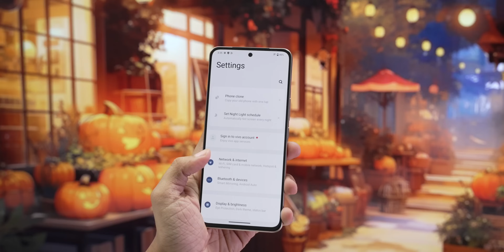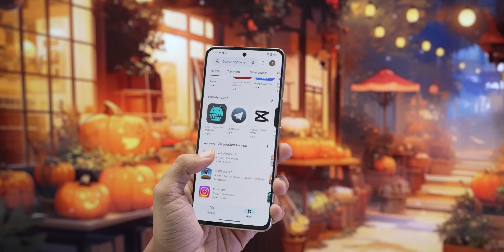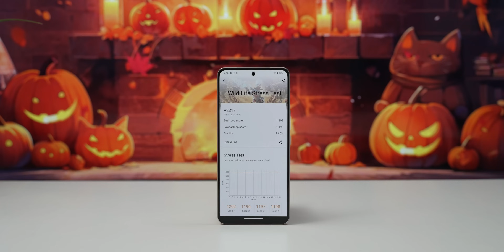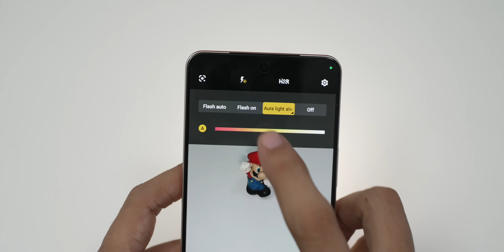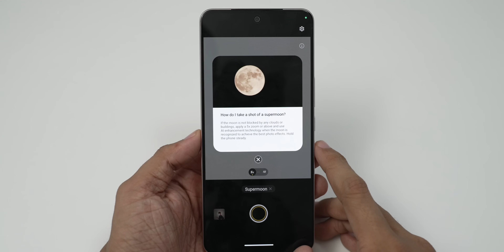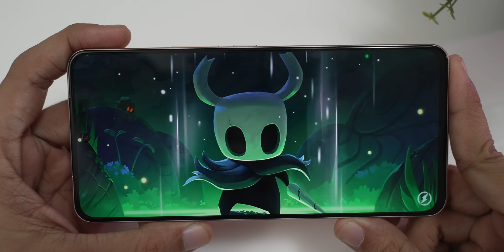vivo V29 ရဲ့ ညီလေး V29e က ဘယ်လိုနေလဲ?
Portrait လှလှလေးတွေရိုက်ချင်ရင် ဒီဖုန်းဝယ်ရမလား?

TBH Labs နဲ့ အဆက်အသွယ်မပြတ်စေဖို့ ဒီနေရာလေးတွေမှာ Follow လုပ်ထားပေးပါ